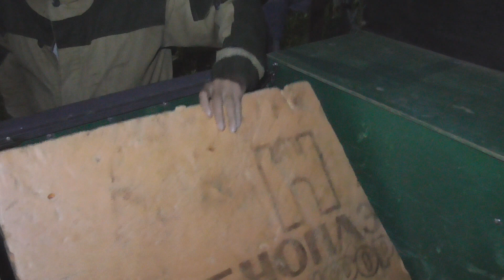Охота на утку с подхода. Первая утка сезона.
Отправились с сыном на утиную охоту. Запланировали посидеть с утра на озере поохотится на утренней заре, а потом походить между озёрами.
На лесном озере удалось сделать один точный выстрел и добыть утку.